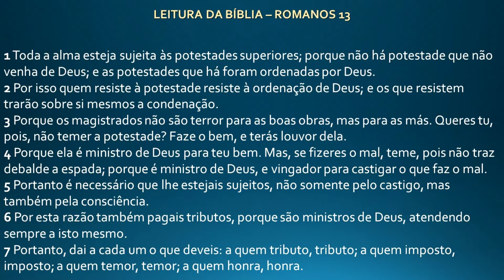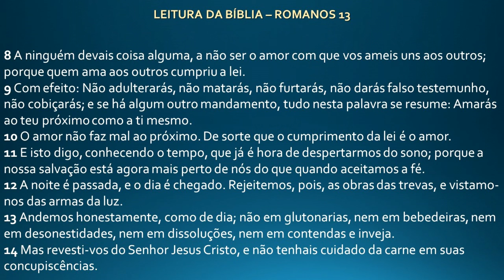Carta Do Apóstolo Paulo Aos Romanos | Capítulo 13 | Bíblia Narrada | Pastor Adriano da Silva Ianz